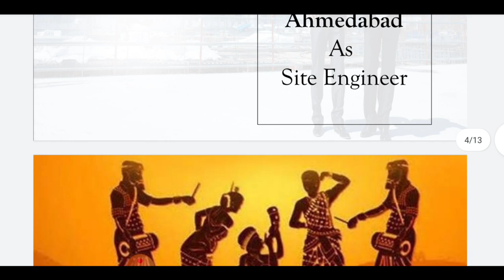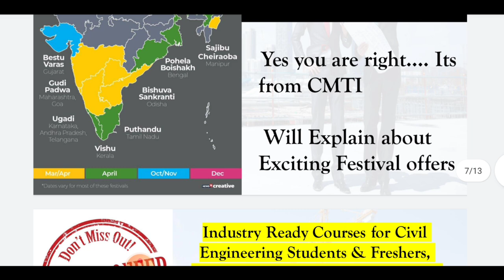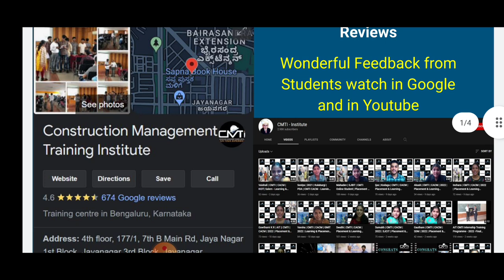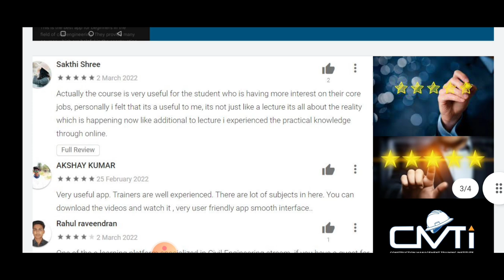Festive offer from CMTI | course 249 rupee only | 2 New placement | Mauka hai sikhne ka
Wonderful opportunity for Engineers !!!

Final Course Price ranges from Rs 600 to Rs 1000 /-

Original Price of the Courses is Rs 3000/-  only todays offer is just Rs 599/-

New Year Offer Applicable for below courses

Select the Course in app

24/7 Whatsapp support available  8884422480

Call Support is available between 10am to 6pm on 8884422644